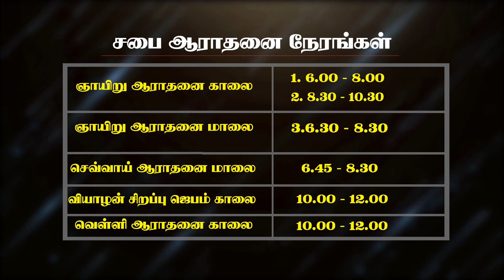நிந்தையை மேற்கொள்வது எப்படி? Vol 4 | Part-3